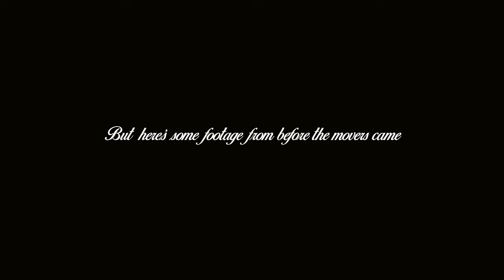EMPTY APARTMENT TOUR| UNPACKING, NEW COUCH AND TRADER JOES HAUL| MOVING VLOG PT 3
🤍JOIN THE CHERUB CLUB🤍

MOVING VLOG PART ONE: apartment hunting, signing a lease , decluttering and packing. next blog: moving across the country from Texas to California, saying bye to what we've called home for 3.5 years and saying hello to my home state and the next chapter of our lives. I'm so excited to share the whole process from organizing, decorating, shopping for decor and living life outside again. what do we want to see in the next vlog?